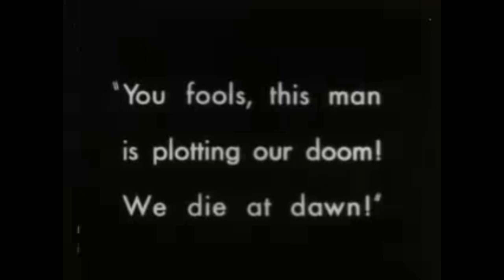HiddenRoad & Uncle Bungle - Hooligan Music ft. M-Acculate & Uncle Bungle & SecretMasterofDestruction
Tracks from The Underworld by HiddenRoad & Uncle Bungle, released September 11, 2019

HiddenRoad teams up with longtime UK producer Uncle Bungle.. together, they welcome you to The Underworld... Enjoy your stay..

Written & Performed by HiddenRoad, M-Acculate & Uncle Bungle
Produced by Uncle Bungle
Mixed & Mastered by MatrixAudio
HRSUnderground, LLC 2019

HRSUnderground - Hardcore Hip-Hop / Rap over dope beats that go BANG.

For years, HiddenRoad & M-Acculate scoured the underground to assemble TONS of gritty albums and songs featuring themselves and other like minded rappers and producers from around the world. Culminating with the 2022 release of Hidden Underground 4, one story has officially come to its end; and yet, a new book begins..

Music from HRSUnderground is available on all of your favorite music streaming platforms like Spotify, Apple Music, Amazon Music, etc. However, worth mentioning for the die-hards, the most impactful way to support what we do (other than subscribing at the link above) is by purchasing digital music and merch directly from HRSUnderground through the following links:

Song Lyrics

Hooligan Music (feat. M-Acculate & Uncle Bungle)

Verse 1 (HiddenRoad)

I live my life underground, twisted sick clown face
Recreate the dark web with sounds of drowned saints
In a round about way, I deliver in round eight
I'm deliberate, let me reiterate, sounds great
I'm a be found, hey, like a creature from the depth
Red eyes, terrorize, Hidden bring it to the death
Battle cry, tear the sky, never leaning to the left
Never right, I make my own way impeaching all the rest
Fuck preaching, take a rest, the audience turn away
Pure violence, speak of riots, I'm making 'em burn today
Tails turn to walk away, leave 'em yelling out G-D
Mothra coming at ya, need Godzilla to beat me
The missiles will heat seek, whenever the beast speaks
Triple sixes vicious like two multiplied by three threes
These emcees are feces, won't stop till they deceased
HRS is coming up and we taking the keys B

Hook 1 (HiddenRoad)

This is hooligan music, bat to the brain
Soccer fights are for pussies, I'm letting the gat spray
Hooligan music, swinging heavy chains
Aim steady, let 'em hit you right in your fat face
This is hooligan music, one by one
Swinging two by fours at all of these dumb cunts
Hooligan music, we don't give a fuck
Everybody gets hit, anyone can get touched

Secret Master of Destruction

Verse

Take a ride on this beat like a moped boy
Beat your feat, I'm not joking boy
Crowbar, give you a crack like a dope head
Like Bone Thugs, mo' murda', we leave 'em mo' dead
Game of thrones, yes, I ascend to the challenge
Tough battle, rough times, I append to the callous
Grow stronger, fuck a temple, yo my body is a palace
My cup runneth over, drinking blood from a chalice
Your a putz, I'm a mountain, dismantle with malice
Turn guts to a fountain like I'm mishandling Alice
Kill the rabbit, rape the queen, break the looking glass to pieces
Stab the Hatter with the shattered glass, fast as fuck kinesis
I'm a master of the thesis, statements hidden in the beat with
The vision of a beast, unleash venom when I speak bitch
Master of destruction, leave you riddled with diseases
Twist your mind up, have you spinning 'till your seasick
Sea shells by the sea shore, slip your bitch an analgesic
Numb as fuck, she buttered up, shit is 'bout to get indecent
Exposure like a film, explode you like a cannon
Parts scattered, leave the hills bony like a famine
Bob Marley like we jamming, jam a knife into your ribs
Halloween throughout the year, plant the fright into your kids
Never fighting with the fist, blessed with brain that's glorious
Twisted thoughts unchained, I get off on gory shit
Yeah, fuck a chorus bitch, keep coming like a jack rabbit
Heads hear my shit, come running like a crack addict
Back up with it, come gunning, take a stab at it
Compare my gun to yours, when I see it I just laugh at it
Fuck a rap battle, fragile ego like a villain
Put my track on the speaker, hear oh, like I'm killin'
Yo, fill 'em up with ether, Nas it was written
Blade sharp keep it hidden like claws in a mitten
Like pause, intermittent shit
HRS collective, yo, we the syndicate
So intricate, can't hinder this
Introduce you to these sentences